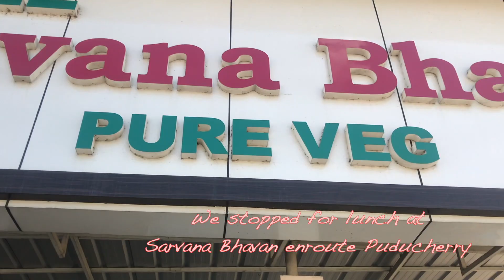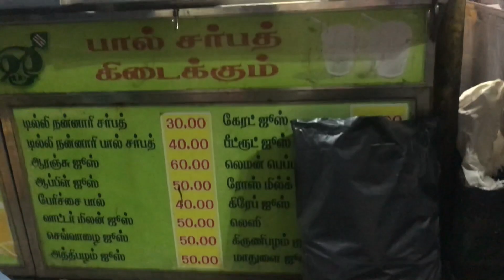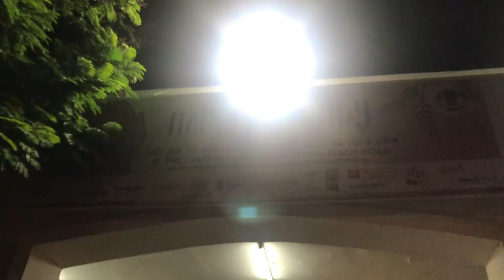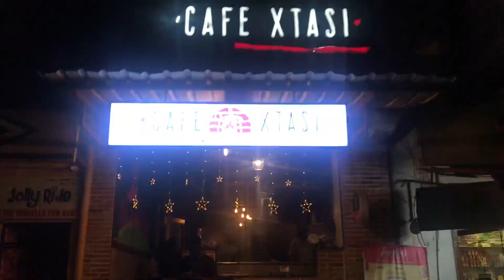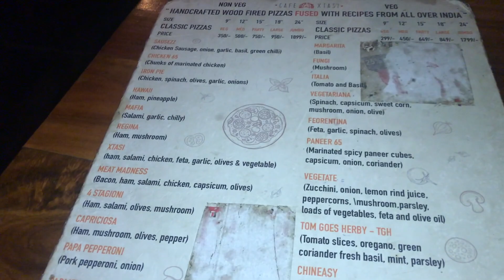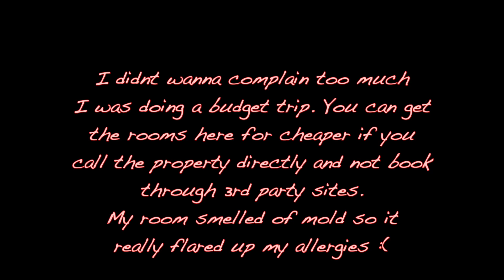Pondicherry Vlog- Day 1| Promenade Beach, PIZZA at the famous Cafe Xtasi Pondicherry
Pondicherry is a holy grail travel destination.
This former French colony offers both serene and busy beaches along with the best cafes, french heritage buildings and is one of the best destinations for those who want to relax and stay away from the party crowd.

In this vlog, we travelled to Pondicherry from Chennai, stayed at Velvet Villa- a budget heritage hotel bang in the bustling streets of Pondicherry and dined at the best pizza spot in town- Cafe Xtasi.

Shot on
Canon 750D
iPhone 7